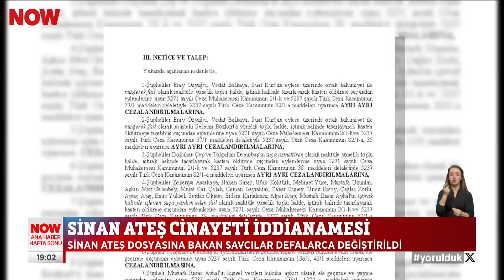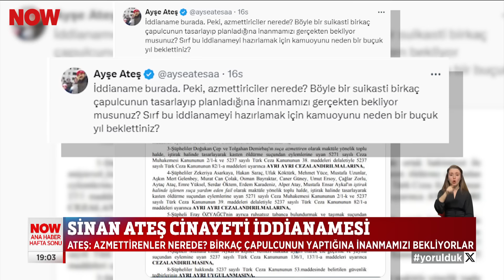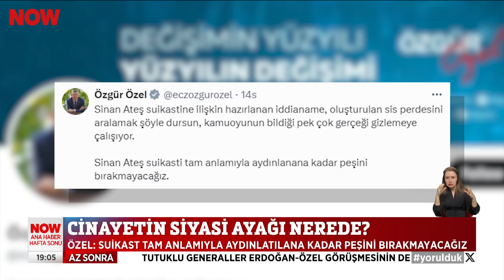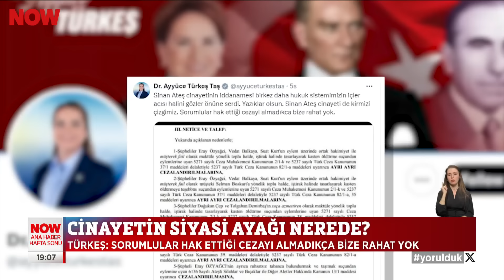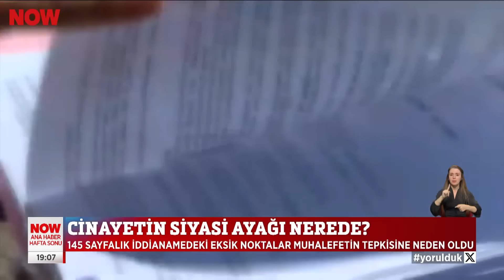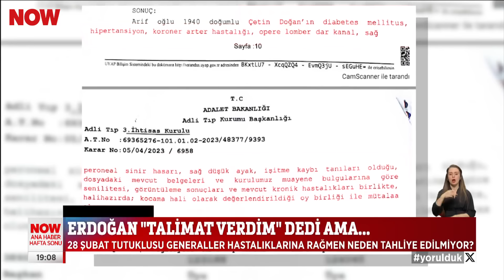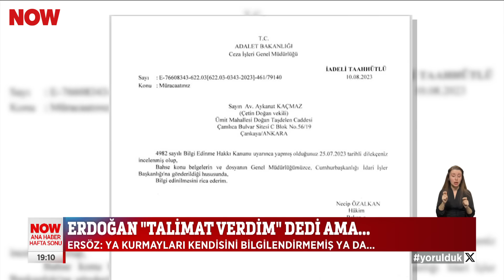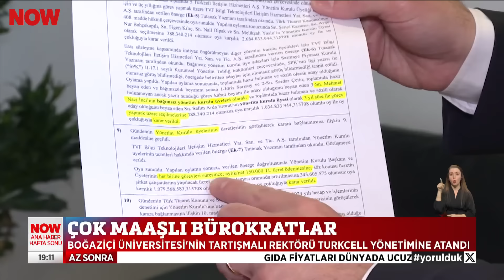Artan fiyatlar gençleri zorluyor... 5 Mayıs 2024 Gülbin Tosun ile NOW Ana Haber Hafta Sonu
Öğrenci menüsü bile cep yakıyor... 5 Mayıs 2024 Gülbin Tosun ile NOW Ana Haber Hafta Sonu bülteni ve öne çıkan haberler yayında hemen izle!